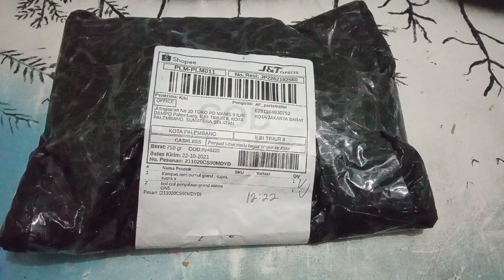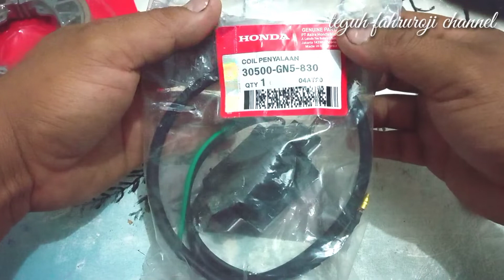solusi coil motor mati sekalipun coil itu baru pakai cara ini buat mengetahui nya.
coil motor mati di tengah jalan bahkan saat sibuknya mau keluar kerja,pasti sangat merepotkan sekali,video ini merupkan solusi coil motor mati sekalipun coil itu baru begini cara mengatasi nya,jadi pengalaman saya beli produk original honda untuk motor jialing jl 90 milik saya sendiri saat dibeli ternyata produk lokal bukan original jepang,jadi saya coba dengan sedikit merubah dudukanya hingga bolak balik dan cek kabel coil masih juga tidak ada api hang keluar,solusi masalah ini adalah saya gunakan coil lain yang ternyata coil lama bawaan yang ternyata kualitas lebih baik dari produk yang saya beli ,jadi begitulah cara mengatasi nya gunakan coil lain yang kondisinya baik apakah normal jika iya kemungkinan kualitas produk kurang baik.